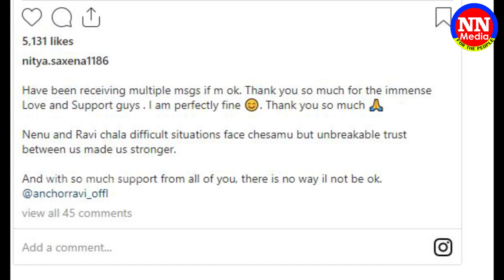రవి, లహరి బాత్ రూం రొమాన్స్‌పై అతని భార్య షాకింగ్ రియాక్షన్..| Anchor Ravi Wife Nitya Saxena